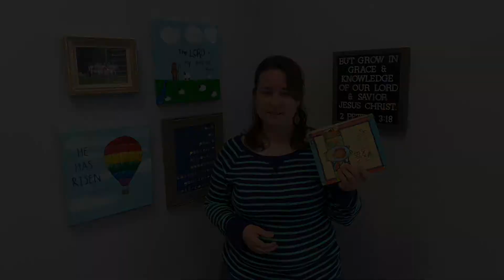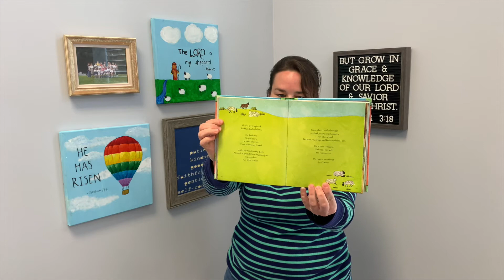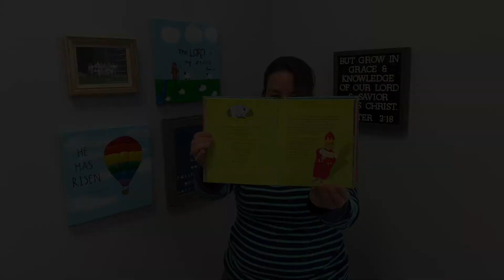The Fruit of the Spirit: Gentleness